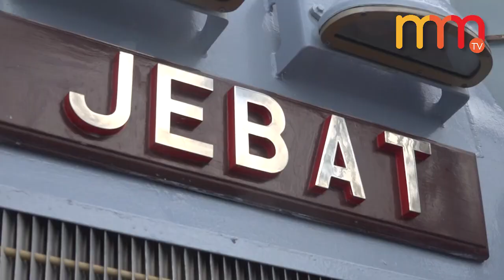Eksesais Taming Sari siri 21 bukti keupayaan dan kepakaran Mindef